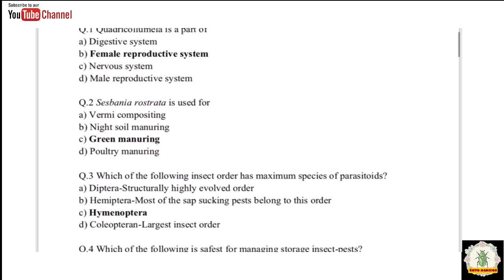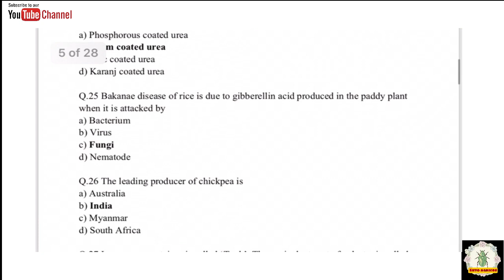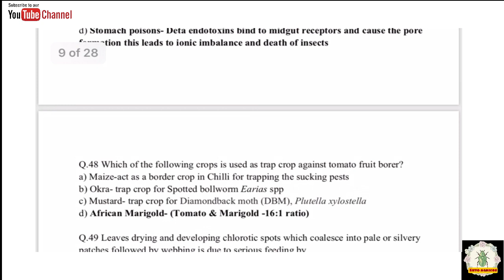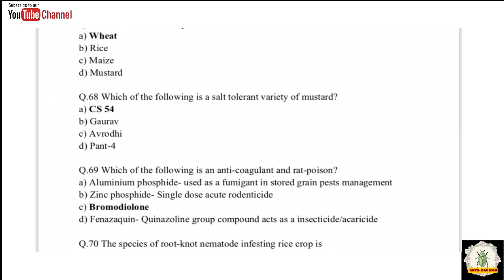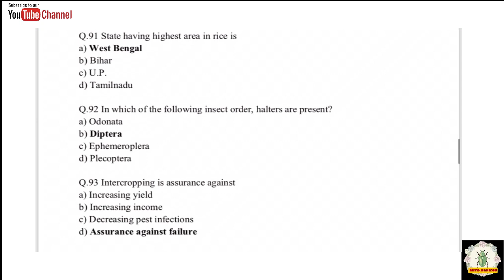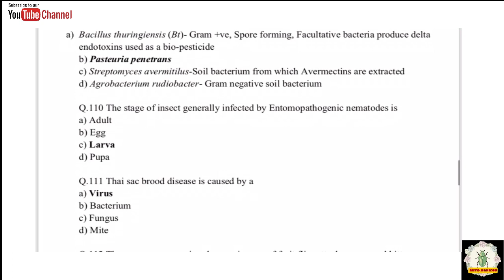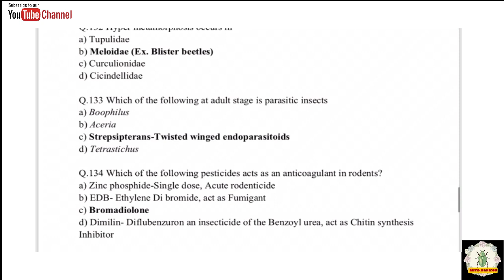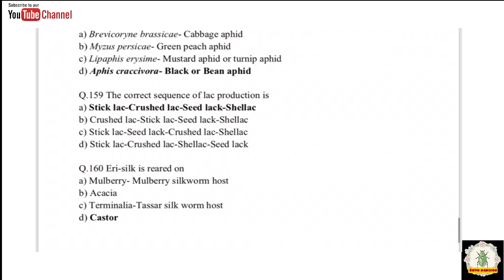ICAR-JRF AGRICULTURAL ENTOMOLOGY 2019 Question paper with Answers by Ento Agricos